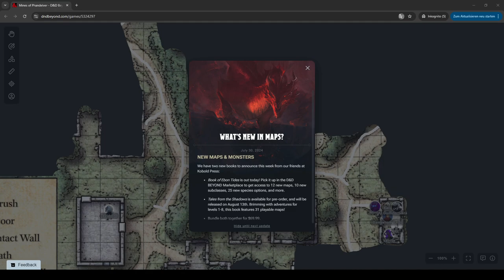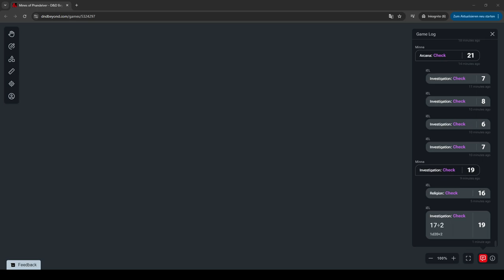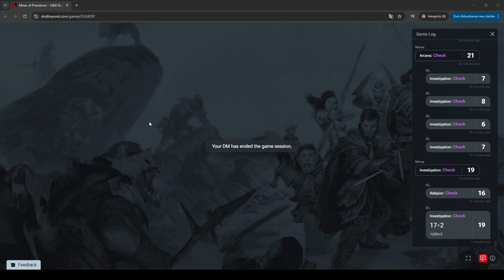Player POV Mines of Phandelver Session 10 with Friends! (sorry if i don´t react to chat at all)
+ rika, MidnightPaprika and Paprika Friend (those 3 haven´t joined yet)
-Lykos
Mines of Phandelver